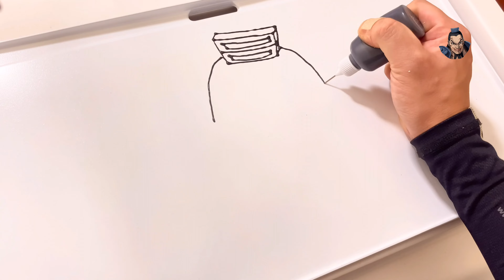パンケーキでリアルすぎる絵を描いたらこうなった？【キングダム2公開記念】パンケーキアートで王騎•信•嬴政•羌瘣!KINGDOM Ouki•Shin•Eisei•Kyoukai.pancake art.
『キングダム2 遥かなる大地へ』公開記念

【キングダム】パンケーキアート総集編！

キングダム　秦の始皇帝、中国統一までの春秋・戦国時代

※概要欄にリンクあります

　新郎新婦の似顔絵や、会社のロゴなどのパンケーキメイキング動画など、

注目を集めること間違いなし！！